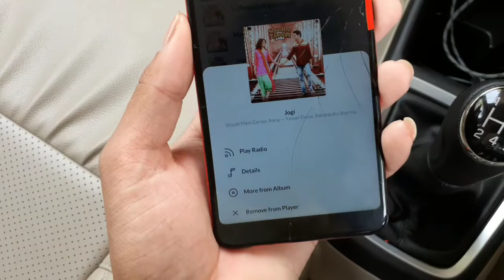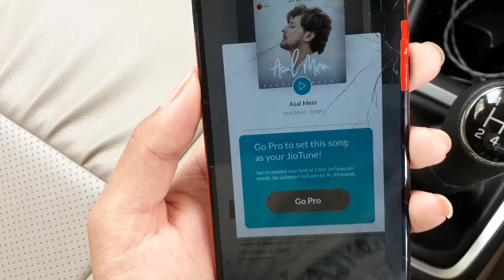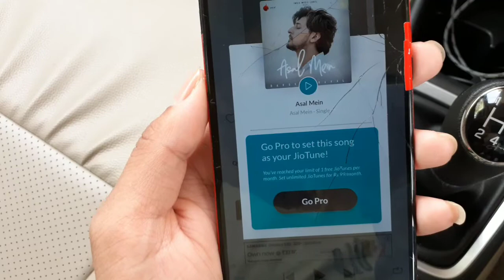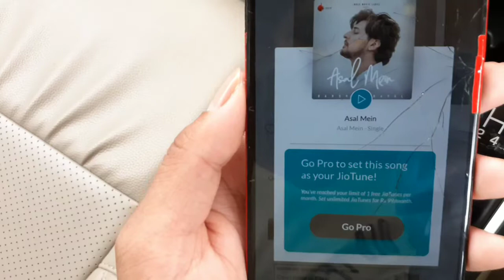JioSaavn Main Go Pro Ke Karan JioTune Set Hori Hai Ya Nahi 100% Trick...??? Finally Yes And No 👍👍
Hello Dosto

Aaj video mein main aapko bataunga sahi mein 100% trick hoti hai kya. ???. jisse jio tune set kar saike hum Answer Yes and No okk

Thankss